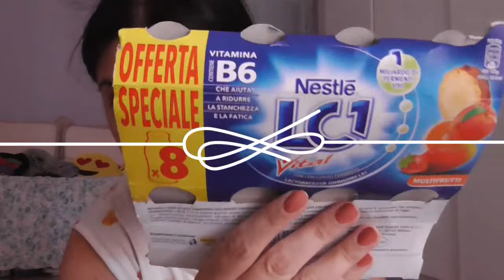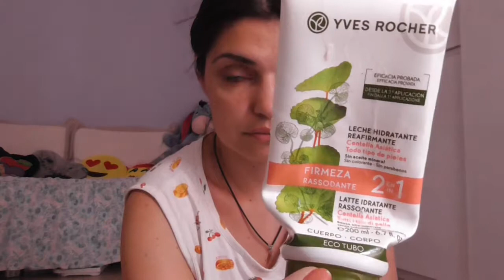fino all'ultima goccia...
ciao ragazzi oggi nuovo video dei prodotti terminati...prodotti beauty e prodotti food...fatemi sapere se vi piace e se vi interessano i prodotti finiti per la casa...lasciate un like un commentino iscrivetevi al canale e seguitemi sui social...supportate il mio canale...un bacio un abbraccio e ci vediamo al prossimo video...bye bye